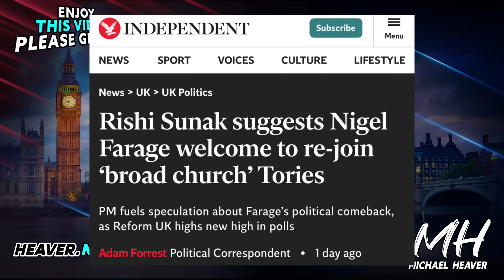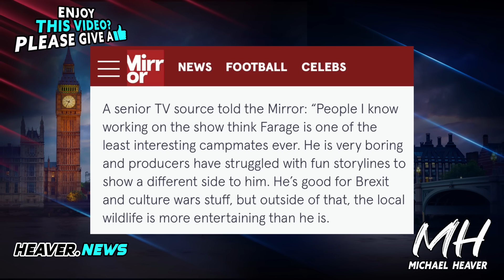Alarmed Establishment Desperate To STOP Farage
"Labour's poll lead falls by four points as Tories get tough on immigration over fears of a surge in support for Nigel Farage's Reform UK - with backbench MP saying he would 'love' ex-Ukip leader being made Home Secretary in the Lords" Mail